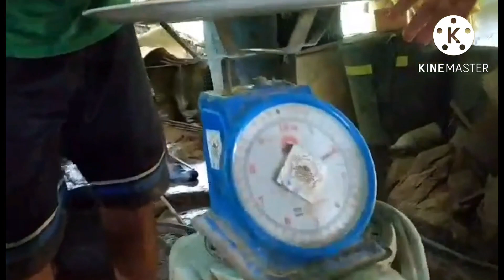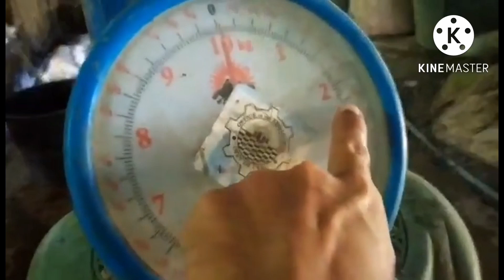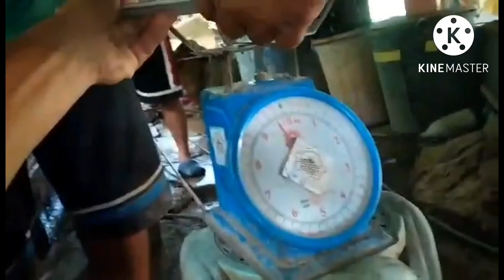2 1/4 KILOS BAGUNG ANAK NA PIGLETS ang LAKI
pinapakita ko dito ang tamang timbang na bagung anak na biik grabe ang laki umabut 2 kilos mahigit sobrang laki talga basta maganda ang lahi ng baboy makikita mo talaga gaanu ka lagi ang mga anak nila, tamang pagpili ng biik, tips para mabilis lumaki ang alagang baboy, magkanu ang kikitain sa pag aalaga ng baboy, paano magsisimula sa baboyan